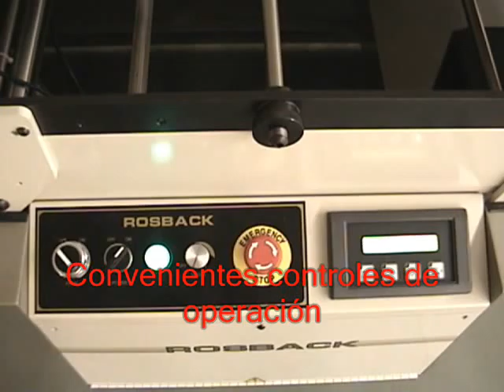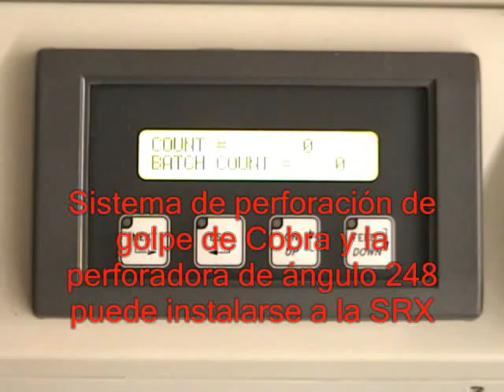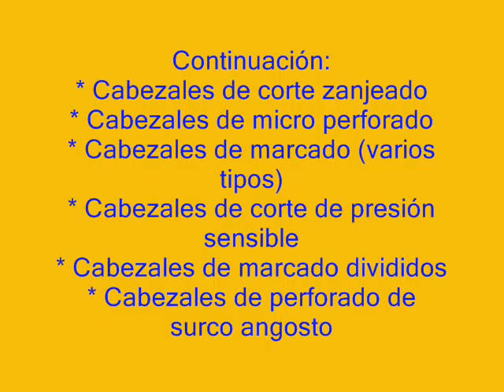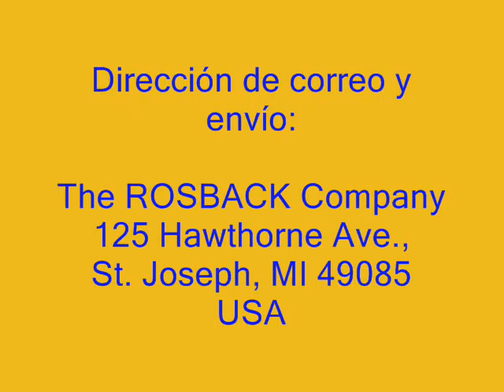Rosback SR Serie de Perforadoras